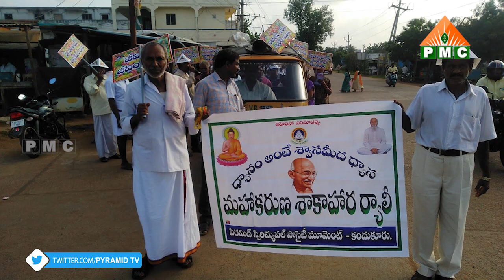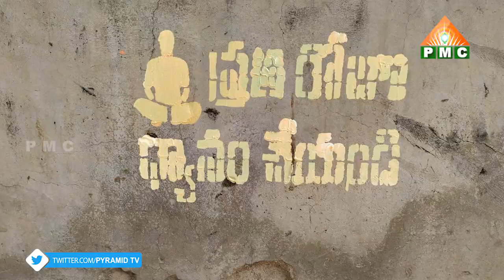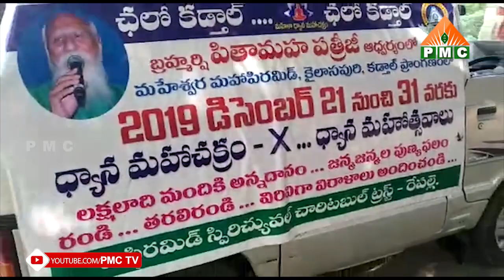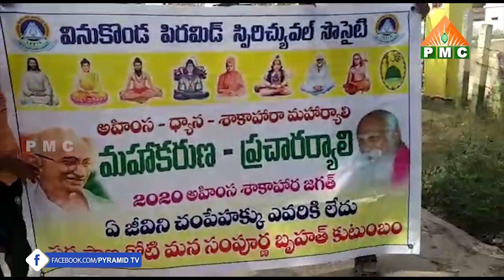Pyramid Meditation News in Telugu - 09-12-19 | PMC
In this channel, you will be viewing worldwide Pyramid Master Experiences about creating awareness on meditation, especially on Ana-Pana-Sathi Meditation.  You will also be able to hear Worldwide Pyramid Master Speeches about Spreading Vegetarianism and providing Awareness on Pyramid Power.

The founder of PSSM Brahmarshi Pita Maha Patriji realized the Power of Mediation through his own profound experiences and attained enlightenment in 1979 and then on constantly carrying on many activities to create awareness about Pyramid/Ana-Pana-Sathi Meditation.